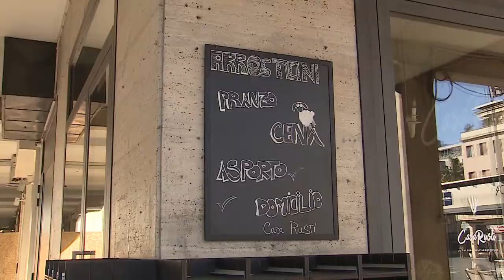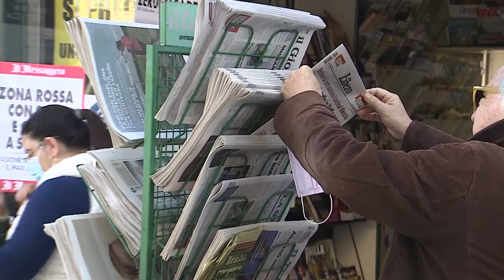Zona rossa. Pescara sopita, ma non morta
Secondo giorno di zona rossa in Abruzzo. Noi siamo andati a Pescara per raccogliere le impressioni dei cittadini, ma la città non sembra essere quel deserto a cui ci eravamo abituati durante il lockdown primaverile. Diverse persone a spasso, seppure indossando la mascherina e mantenendo le distanze.